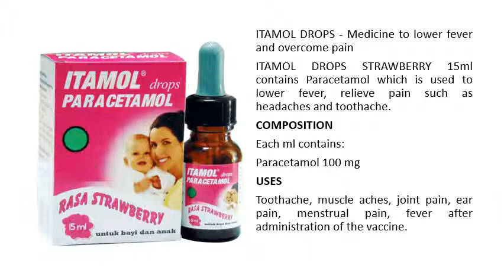ITAMOL DROPS - Medicine to lower fever and overcome pain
Little Remedies Infant Fever & Pain Reliever with Acetaminophen, Grape, Natural Berry Flavor,2 Fl Oz

ITAMOL DROPS STRAWBERRY 15ml contains Paracetamol which is used to lower fever, relieve pain such as headaches and toothache.

COMPOSITION

USES

Toothache, muscle aches, joint pain, ear pain, menstrual pain, fever after administration of the vaccine.